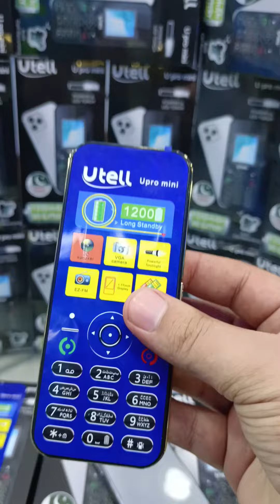Utell U Pro Mini unboxing !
Utell
utell mobile
ads
ux design
Mobile
pubg mobile
call of duty mobile
asmr unboxing
s24
unbox therapy
Free fire
pubg gratis ps4
pubg mobile indonesia
Pubg
gadgets
unboxtherapy
user experience design
keypad mobile
ch mobile zone pakpattan
Keypaid
street food
korean street food
Utell price
Utell price in Pakistan